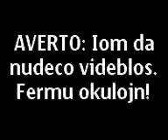PTV 29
humuro